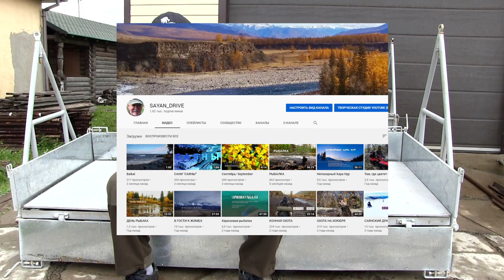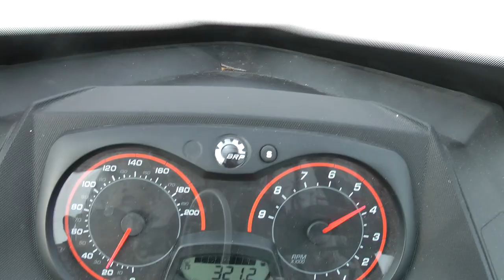САНИ ДЛЯ СНЕГОХОДА "САЯНЫ''. УСТРОЙСТВО И КОНСТРУКЦИЯ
Насколько важны сани для путешественника, который куда-то серьезно ходит? Экспедиция возможна, если у тебя хорошие сани. Василий Попов рассказывает об устройстве и конструктивных особенностях своих саней для снегохода.